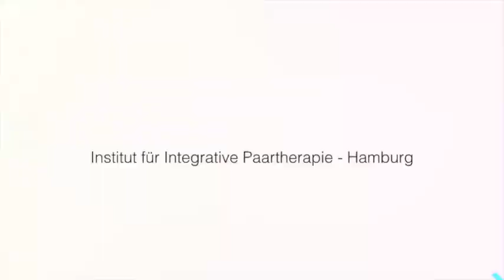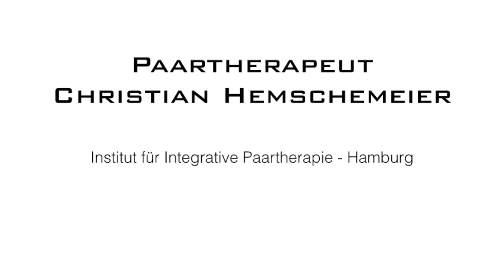Liebe, Fremdgehen, Moral (Zuschauerfrage)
Spannende Zuschauerfrage zum Thema Fremdgehen und Moral. Alles weitere im Video!